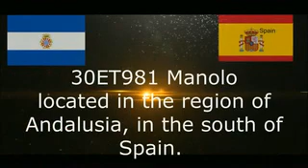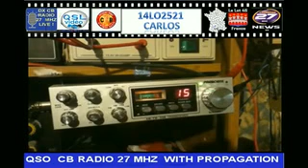DX CB RADIO 27MHZ 30ET981 Manolo .south of Spain VS 14LO2521 Carlos CB President Grant MK1 Vintage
QSL VIDEO - 26/01/2022
Hi everyone
The 27 MHz band seemed a bit open with sopradic propagation so I'm making the most of it.
  Pleasant dx!
Thank you for your connection on my channel on my passion for contacts on the band of citizens 27mhz cb radio since the 80s
I make qsl videos of my dx contacts to have a memory of them, it's very pleasant to see them again a few years later as "listening to talk about knowing what we discuss at the time of the qso I would say that it's better than qsl cards with some written words of thanks finally personally I see it like this

73s 51
La banda de 27 MHz parecía un poco abierta con una propagación sopradica, así que la estoy aprovechando al máximo.
   Agradable dx!
gracias por su conexion en mi canal sobre mi pasion por los contactos en la banda de ciudadanos 27mhz cb radio desde los 80s
Hago videos de qsl de mis contactos de dx para tener un recuerdo de ellos, es muy grato volver a verlos unos años despues como "escuchando hablar de saber lo que discutimos a la hora del qsl asi que diria que es mejor que qsl tarjetas con algunas palabras escritas de agradecimiento por fin en lo personal lo veo asi

73s 51
My personal webpage
My province - Départment departamento 46 provincia  province lot